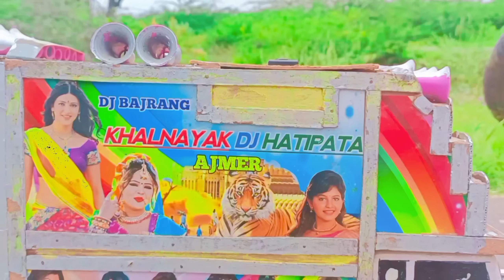Mini Vs DJ !! Kawad Yatra 2023 !! Devon Ke Dev Mahadev !! Mahadeva Songs 2023 !! Bholenath Song !!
Technical Ajmer fun

Editer By :- Sunil Rawat Ajmer

DJ Pickup Ki Video Shooting Karwane Ho To Contact Kare :- 👇

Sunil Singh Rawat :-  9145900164